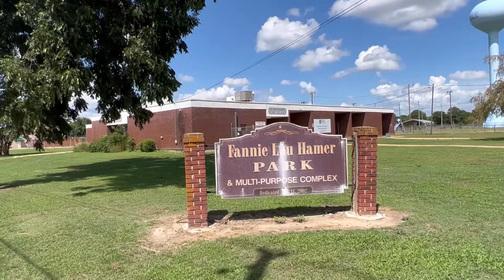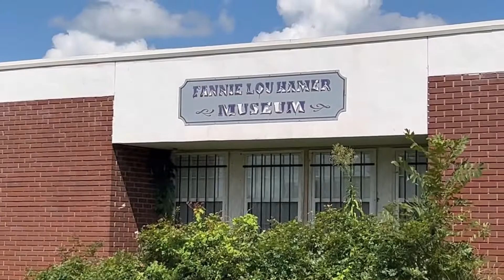See what happened to FANNIE LOU HAMER’S Museum (disturbing) Ruleville, Mississippi | We NEED ANSWERS